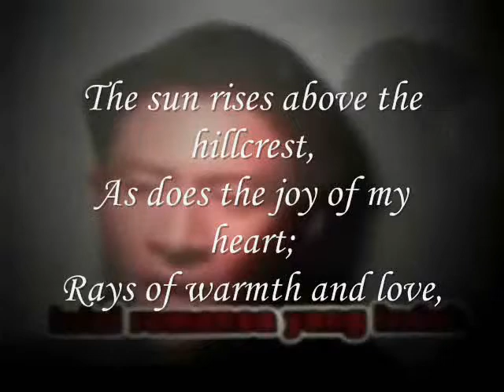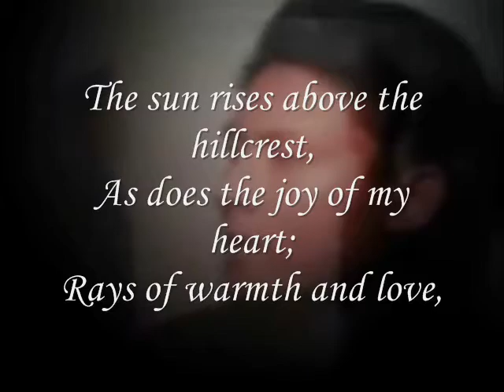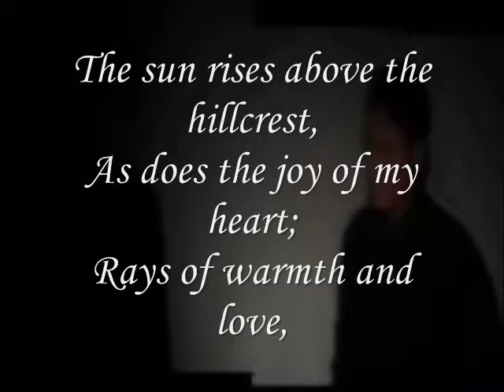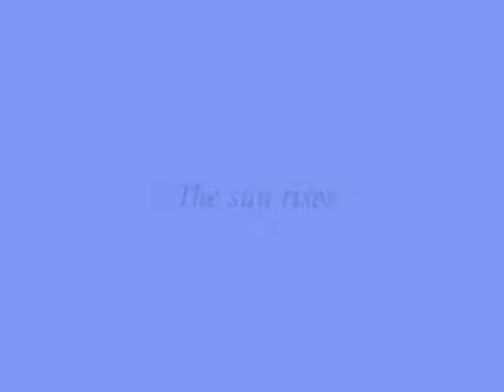The sun rises, - Miftachul Wachyudi (Yudee)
do.
do so
Money is an excellent servant, but the host
very bad.